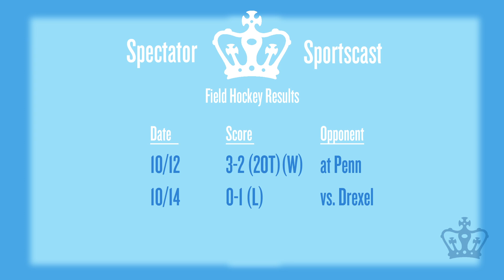Spectator Sportscast - 10/16/12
The boys are back at it for Fall 2012's sixth episode of the Spectator Sportscast, recapping a weekend of mixed results for Columbia athletics.

To see full highlights from the Columbia-Penn football game, along with comments and analysis by the Spectator football beat writers, go